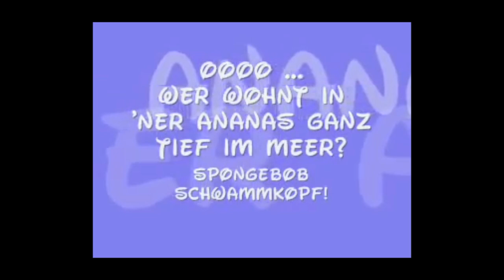WER WOHNT IN DER ANANAS GANZ TIEF IM MEER - FAQ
🔥 ÖFFNEN 🔥

🔥 SOCIAL MEDIA 🔥

TeamSpreak:
▪IP► calledfamily.tube-hosting.de

🔥 VIDEO INFORMATIONEN 🔥

▪ Meine Kamera ► Canon G7X Mark II
🔥 WICHTIG 🔥

▪ LIKET das Video wenn es euch gefallen hat ;)